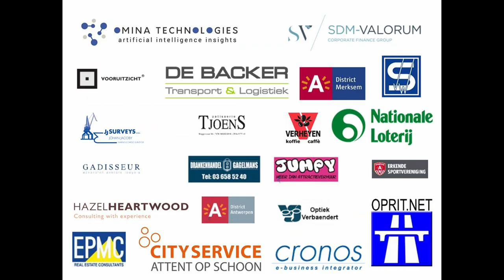City Pirates - Spouwen-Mopertingen